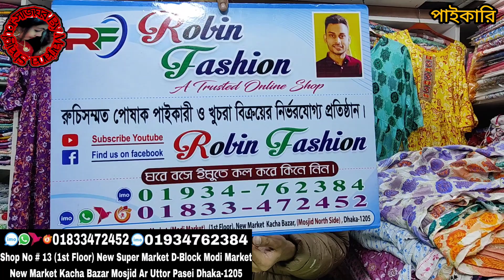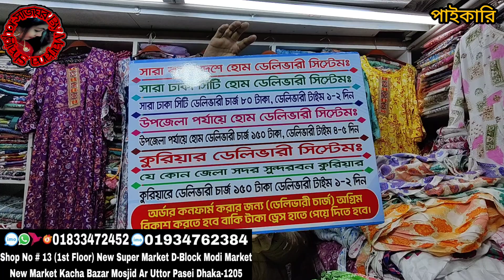250 টাকায় এক্সক্লুসিভ ২পিস / ওয়ানপিস / কুর্তির অবাক করা কালেকশন। পাইকারি দামে ১ পিস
250 টাকায় এক্সক্লুসিভ ২পিস / ওয়ানপিস / কুর্তির অবাক করা কালেকশন। পাইকারি দামে ১ পিস